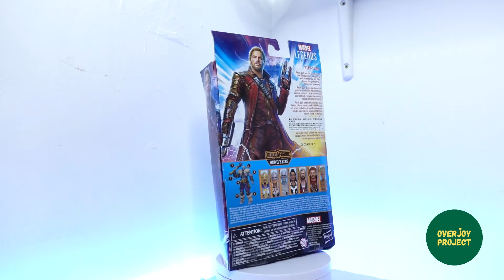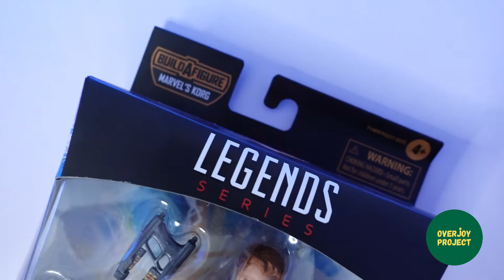Star-Lord dengan Kostum Terbaru! | Marvel Legends | Thor: Love and Thunder | Figure Review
Dalam rangka melengkapi tokoh-tokoh utama MCU, kali ini gw berhasil ngedapeting ketua geng-nya Guardians of the Galaxy alias Star-Lord. Si Star Lord ini bakal muncul di film Thor: Love and Thunder dan ikut dibikinin figure-nya sama Marvel Legends.

Simak review lengkapnya di video.

Contents of this video:
00:00 - Intro
01:01 - Overview
02:26 - Design & Articulation
08:01 - Accessories
08:53 - Poses
09:23 - Scale & Comparison
10:28 - Price
11:25 - Conclusion